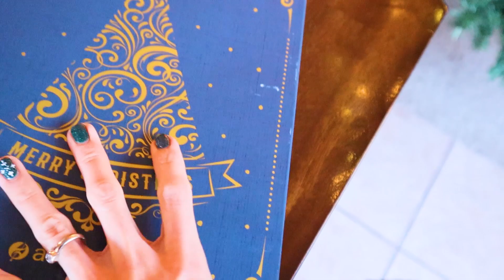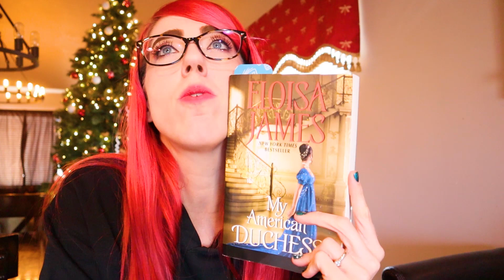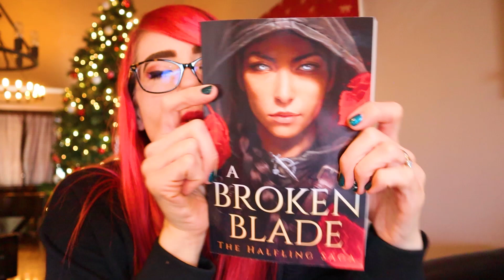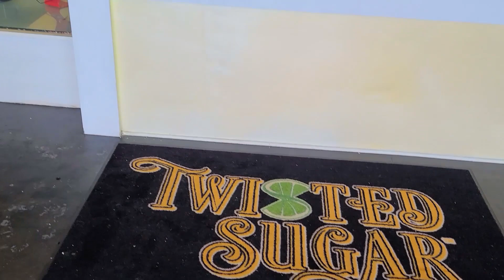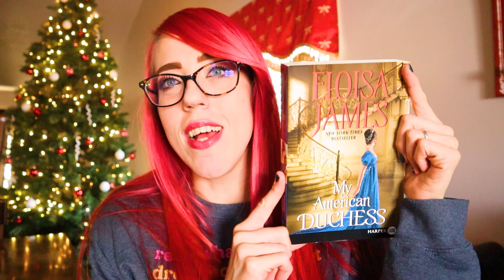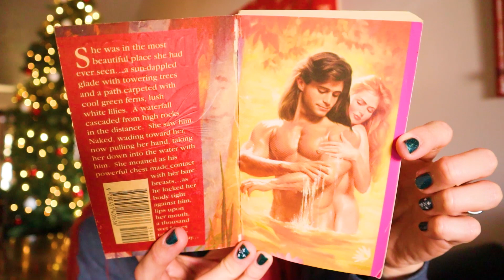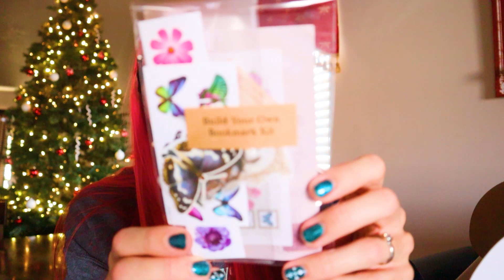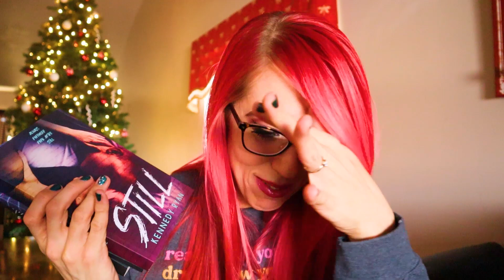Vlogmas 6: Do reviewers lie about reviews? And unwrapping bookish gifts!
people mentioned:
Blind Date With A Book

💕 Crystal